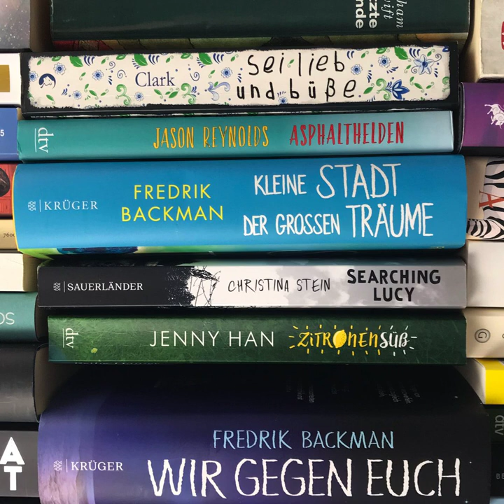bücherreich 209 - „Japan-Reise“ Book TAG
Es ist mal wieder Buch-Tag-Zeit! Heute mache ich mich auf eine Reise durch Japan mit dem „Japan-Reise“ Book TAG.

Inspiriert wurde ich mal wieder von den „bookfriends4ever“. Das Original kommt von „Japan connect“.

Das sind die Fragen:

STOPP 1: Der Berg Fuji ist das Symbol von Japan. Stelle ein Buch oder einen Autor/eine Autorin vor, die für dich Japan symbolisieren.
STOPP 2: Shibuya Crossing: Angekommen am Flughafen Narita steigen wir in den Zug und fahren mitten ins Herzen von Tokyo nach Shibuya. Dort wollen wir uns die weltberühmte Kreuzung anzusehen. Täglich überqueren rund 2.5 Millionen Menschen diese Kreuzung. Das sind bis zu 2.500 Personen bei jedem grünen Ampellicht. Zeige ein Buch, das dich zugleich begeistert und bedrückt hat.
STOPP 3: Nächster Halt ist das Stadtviertel Harajuku. Der Ausgangsort für Cosplayer und und Fans der Popkultur. Zeige entweder ein Buch mit einer Welt, für die du schwärmst, oder eines mit einer Welt, in die du nur schwer reingekommen bist.
STOPP 4: Shinkansen: Wir nehmen den japanischen Schnellzug und brausen mit fast 320 km/h Richtung Kyoto. Welches (japanische) Buch hast du (dieses Jahr) am schnellsten durchgesuchtet?
STOPP 5: Matcha-Eis: In Kyoto gönnen wir uns bei einem leckeren Matcha-Eis eine wohlverdiente Pause. Nenne ein Buch mit einer bitter-süßen Geschichte.
STOPP 6: Arashiyama: Wenn die Sonnenstrahlen sich im Bambuswald von Arashiyama verlieren, überkommt einen ein ehrfurchtsvolles Zittern. In welchem Buch bist du wunderschönen Naturbeschreibungen begegnet?
STOPP 7: Wir fahren weiter nach Nara, die erste Hauptstadt Japans (später wurde es Kyoto, zwischendurch Osaka und heute ist es Tokio). In Nara laufen Hirsche und Rehe frei rum. Zeige ein Buch, in dem Tiere eine wichtige Rolle spielen. (Versuche ein Buch mit einem außergewöhnlichen Tier zu finden).
STOPP 8: Burg Osaka: Um diese Burg wurden verbissene Kämpfe geführt und Intrigen gesponnen. In welchem Buch spielen Krieg und/oder Intrigen eine zentrale Rolle?
STOPP 9: Izakaya: Zum Schluss setzen wir uns mit Freunden in eines der rauchigen Bars/Restaurants und verbringen einen lustigen Abend. Mit welchem Protagonisten/mit welcher Protagonistin würdest du gern einen Abend verbringen?
STOPP 10: Omiyage: In Japan ist es Brauch, nach jeder Reise Souvenirs für die Lieben zuhause zu besorgen. Verbreite etwas Japanreiselust und tagge 3 oder 5 Personen (nicht 2, denn das entzweit und nicht 4, denn die Zahl symbolisiert den Tod).

Dabei erwähne ich folgende Bücher:
„Was vom Tage übrig blieb“ von Kazuo Ishiguro
„Wilde Schafsjagd“ von Haruki Murakami
„Rubinrotes Herz, eisblaue See“ und „Eisblaue See, endloser Himmel“ von Morgan Callan Rogers
„Legend“-Reihe von Marie Lu
„Vampire Academy“-Reihe von Richelle Mead
Alles von Jay Kristoff
„Der Monstrumologe“ von Rick Yancey
„Heartstopper“ von Alice Oseman
„Die Tage, die ich dir verspreche“ von Lily Oliver
„Jenseits des Abgrunds“ von Francesc Miralles*
„Love and Confess“ von Colleen Hoover
„Kenia Valley“ von Kat Gordon
„Lady Blake und das Grab im Meer“ von Anne Glenconner*
„Die Mondschwester“ von Lucinda Riley*
„Das Geschenk eines Regentages“ von Makoto Shinkai und Naruki Nagakawa*
„Das Wunder von Narnia“ von C. S. Lewis
„Peter Pan“ von J. M. Barrie
„Monsters of Verity“ von V.E. Schwab
„Dancing Jax“ von Robin Jarvis
„Vergissmeinnicht“ von Kerstin Gier*
„Das Lied von Vogel und Schlange“ von Suzanne Collins
„Kurt“ von Sarah Kuttner
„Cormoran Strike“-Reihe von Robert Galbraith*

Ich tagge: Lea vom Podcast „Zwischen den Seiten“, Lea vom Podcast „Seitensprung“ und Juli von „julinapril“ auf YouTube.

Kommt ihr mit auf diese Japan-Reise? Fühlt euch gerne getaggt und beantwortet die Fragen unten in den Kommentaren oder auf eurem eigenen Blog/Podcast/YouTube-Kanal.
Eure Ilana

*Das Buch wurde mir als ...